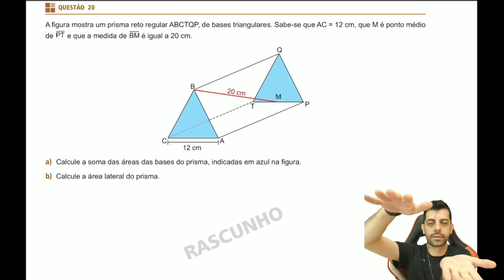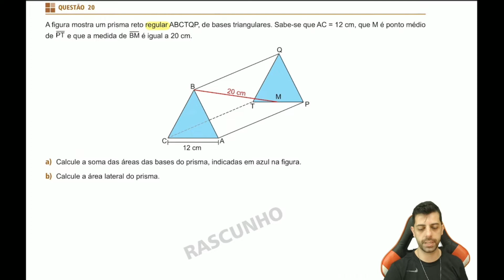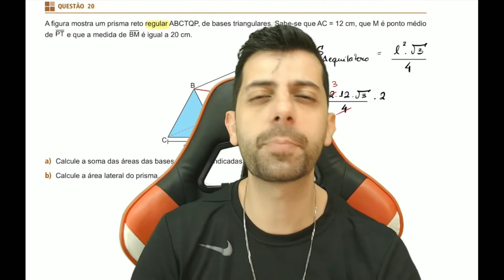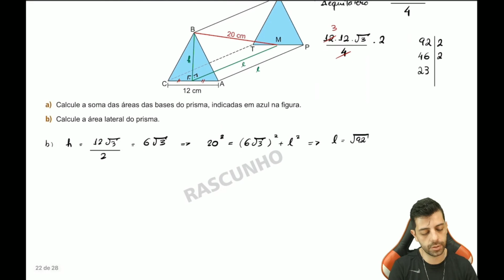UNIFESP 2022 - Q20 - A figura mostra um prisma reto regular ABCTQP